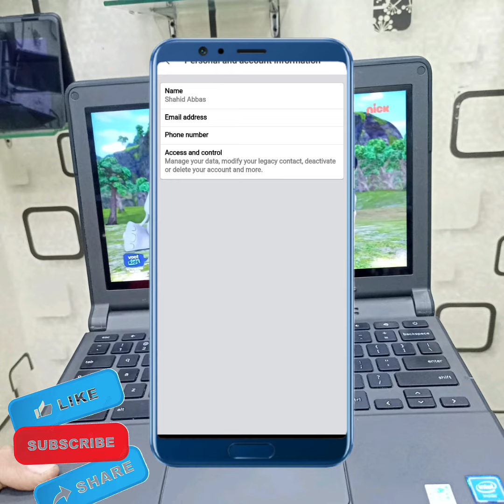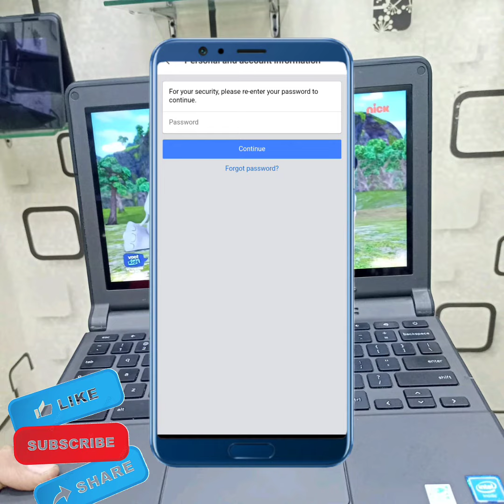How to Deactivate Facebook Account iPhone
After watching this vedio you will be able to know"How to Deactivate Facebook Account iPhone " so get rid of this problem and enjoy your device. if this vedio is found to helpfull for you, plz like the vedio and subscribe my channel@Tech solution ...press the bell icon to get the latest notification...if u have any problem, please let me tell in the comment, l will help you more. Thanks for watching.